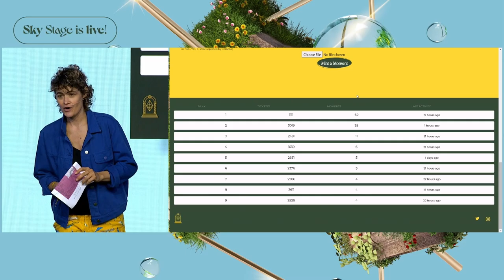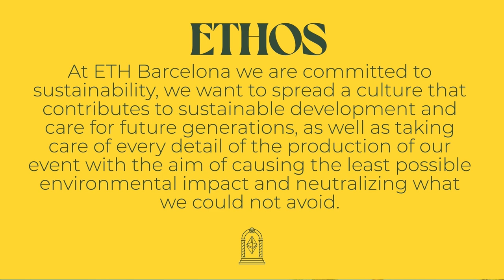Oportunidades y retos para las mujeres de habla hispana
Fabiana De Luca Boxhead,
Iridyan
Joanna Caraballo
Moderated by Sabrina Bonini